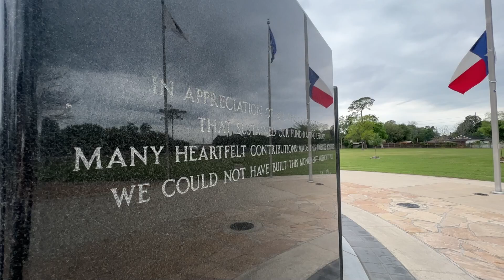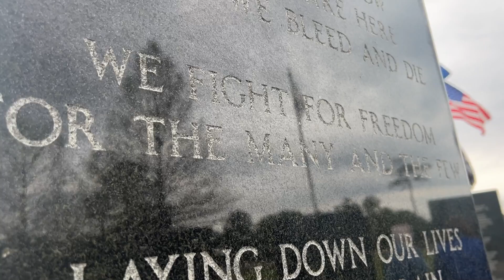Mayor Turner celebrated Veterans at the 50th Anniversary of the Vietnam War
Mayor Turner attended to 50th Anniversary of the Vietnam war at the Veterans Memorial Park to show his appreciation for their service. "Honoring the brave men and women who served our country during the Vietnam War at the 50th Anniversary Commemoration. Their sacrifice and dedication to defending our nation will always be remembered and appreciated. We must continue to support and care for our veterans and their families. Thank you for your service and sacrifice." -Mayor Turner